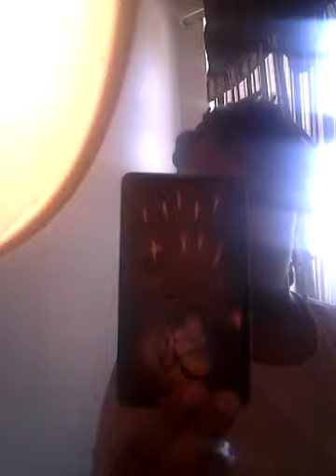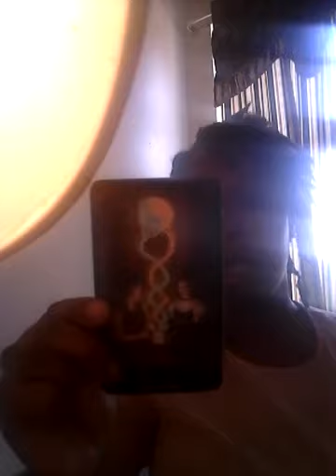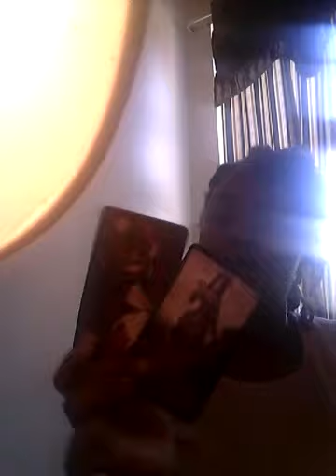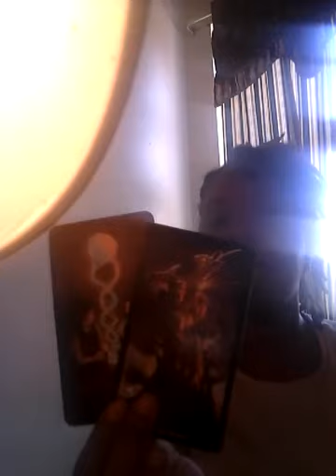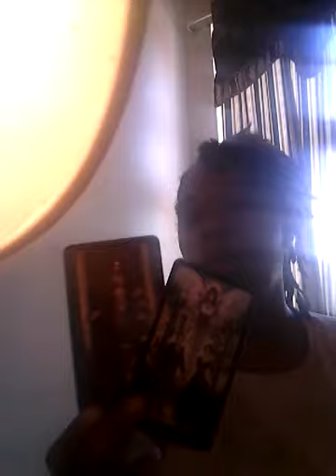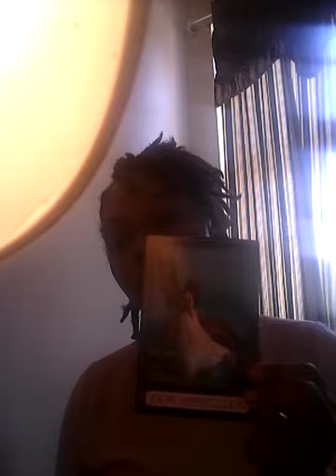Cancer General Reading Jan. 1-15 "Appreciate me or I'm leaving"